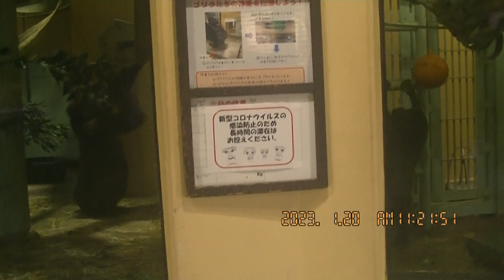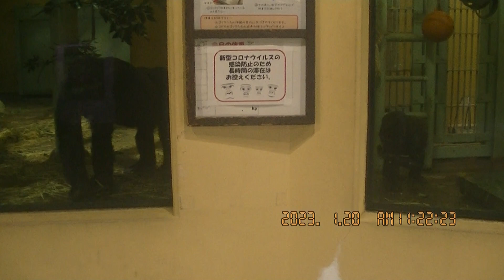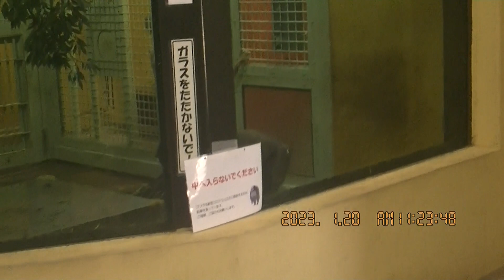きんたろう 2023・1・20 その3